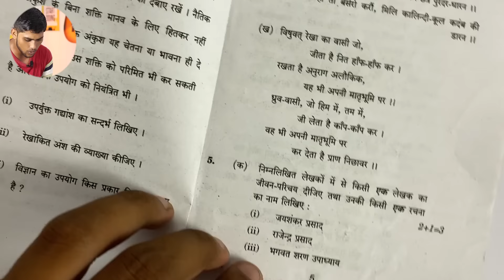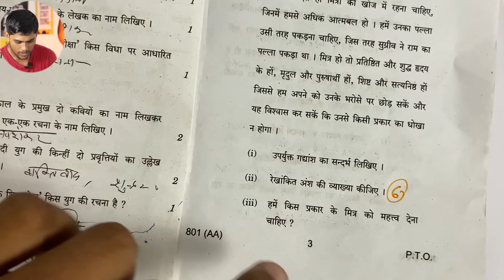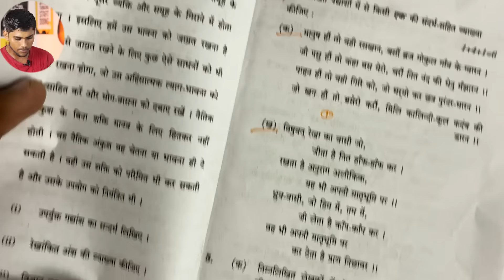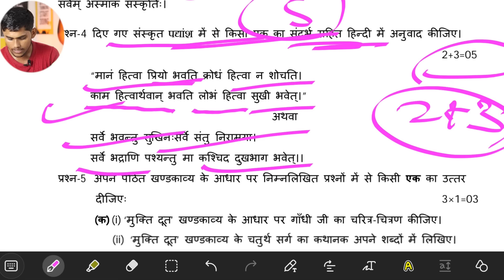Hindi Important Question class 10th,Up board pariksha 2023, Class 10 Hindi ki taiyari kaise kare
up board hindi class 10th important question
up board class 10 hindi important question
hindi me kya kya padhen
up board most important question class 10